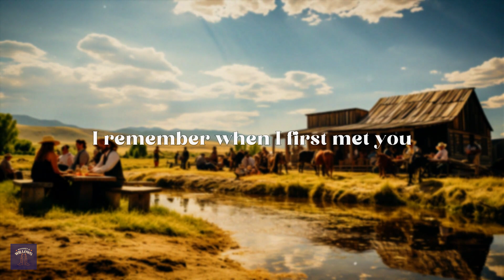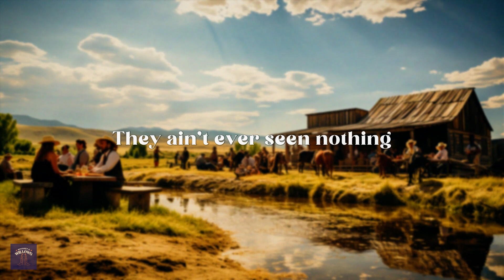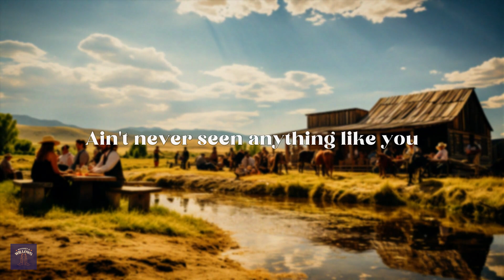dan + shay - nothin’ like you (lyrics)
[Verse 1]
I remember when I first met you
Sipping coffee in a corner booth
You were twirling your hair
And I just had to stare, for a minute or two

[Verse 2]
I was laughing at your stack of books
Then you shot me that smile
Hey beautiful girl, in your own little world
Let me in it

[Pre-Chorus]
You got all of my attention
And you ain't even trying
Yeah, you're my kind of different
And I never seen nothing

[Chorus]
Nothing like you
Shades on spinning in a summer rain
Dancing when there ain't no music
Just the right kind of crazy, baby
Something about you
Rocking that rock 'n roll t-shirt
We're at a party dressed up
But you just doing your thing
Ain't nobody ever seen nothing like you

[Verse 2]
When you're wearing them worn out jeans
Purple untied shoestrings
You're a light in the dark
And you're stealing my heart like a gypsy

[Verse 3]
I love the way that you kiss me
In front of everybody
So baby come and kiss me
They ain't ever seen nothing

[Chorus]
Nothing like you
Something about you
Ain't nobody ever seen nothing like you, yeah
Nothing like you
Nothing like you
[Outro]
Never seen, never seen nothing like you
Ain't never seen anything like you
Never seen nothin' like you